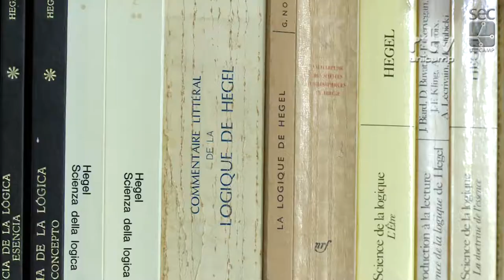RG - Acervo de Fausto Castilho